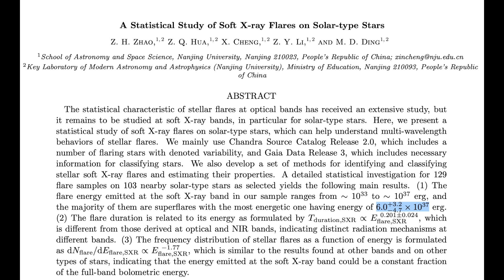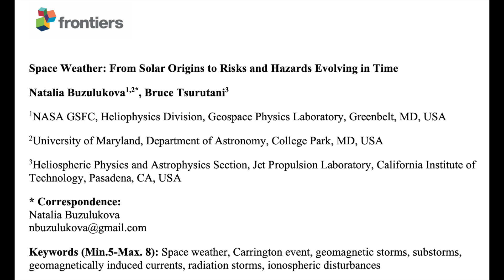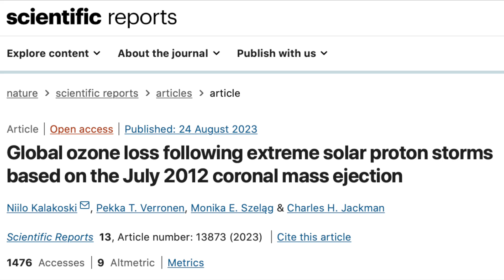Sun Superflare Cycles | World-Ending Blasts